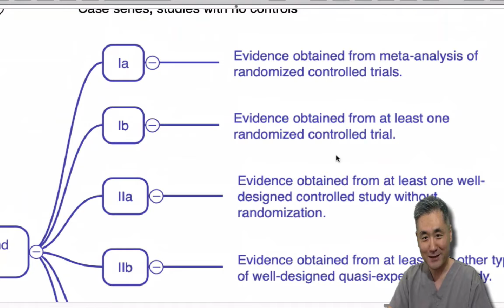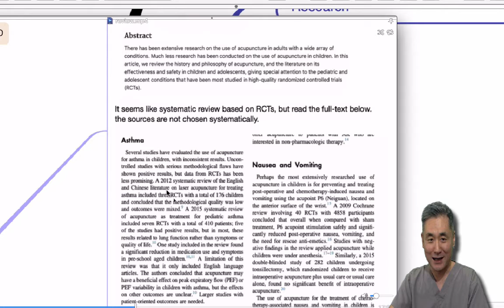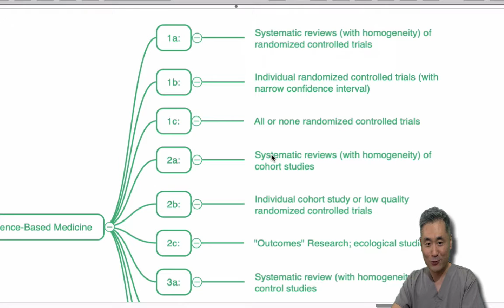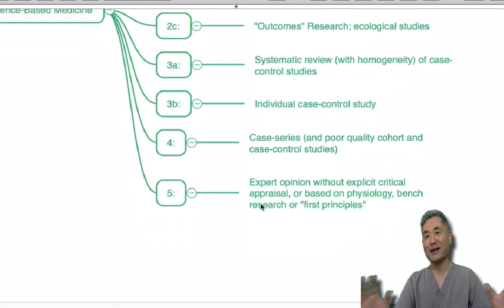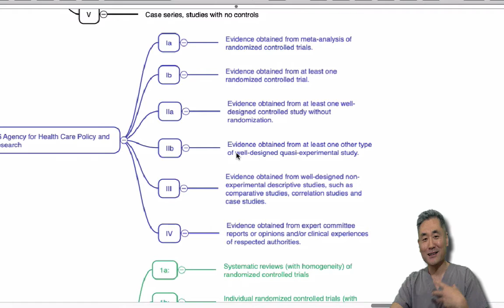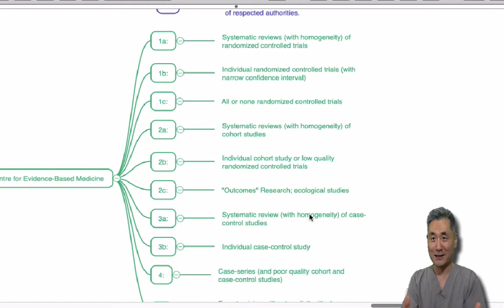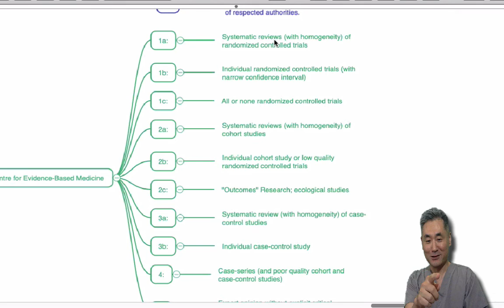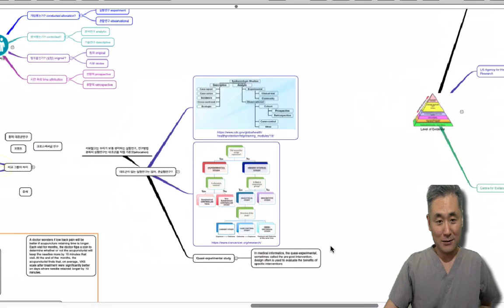문헌 고찰(리뷰) 연구의 종류 (2) - 최상위 증거의 문헌고찰과 RCT를 대상으로 하지 않은 문헌고찰